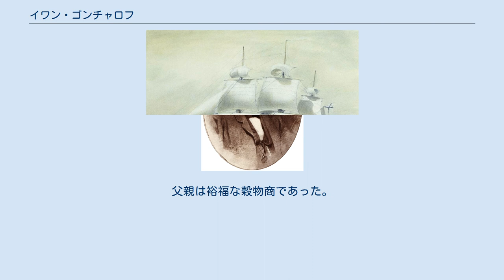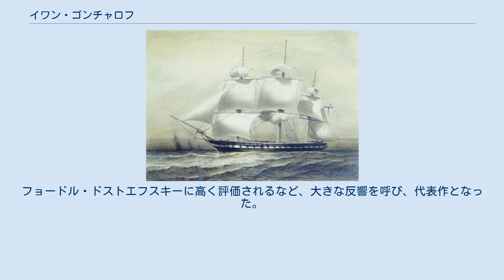イワン・ゴンチャロフ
イワン・ゴンチャロフ パルラダ号 イワン・アレクサンドロヴィチ・ゴンチャロフ（ロシア語: Иван Aлeксандрович Гончаров, Ivan Alexandrovich Goncharov, 1812年6月18日〔ユリウス暦6月6日〕 - 1891年9月27日〔ユリウス暦9月15日〕）は、ロシアの作家。
代表作は小説『オブローモフ』。
 1812年にシンビルスク（現在のウリヤノフスク）に生まれる。
父親は裕福な穀物商であった。
1834年にモスクワ大学を卒業した後、30年間、政府の役人として働いた。
 1834年、貴族層と商人層との対立を描いた最初の小説『平凡な話』が出版される。
1848年、自然主義的な心理描写『イワン・サヴィチ・ポジャブリン』を発表。
1852年から1855年まで、イギリス・アフリカ・日本に旅し（1853年に長崎に来航）、エフィム・プチャーチン提督の秘書官としてシベリアを経由して帰国。
1858年にその紀行文『フリゲート艦パルラダ号』を刊行。
（抄訳は『ゴンチャローフ日本渡航記』講談社学術文庫） 1859年、ペテルブルクに暮らす無為徒食の独身貴族、余計者のオブローモフの生涯を描いた小説『オブローモフ』を発表。
フョードル・ドストエフスキーに高く評価されるなど、大きな反響を呼び、代表作となった。
 1869年、謎の女に恋した3人の男を描いた最後の小説『断崖』を発表。
 晩年、多くの短編・批評・随筆などを書いたが、それらの多くは死後1919年に刊行された。
 1891年にペテルブルクで肺炎を患い、死去。